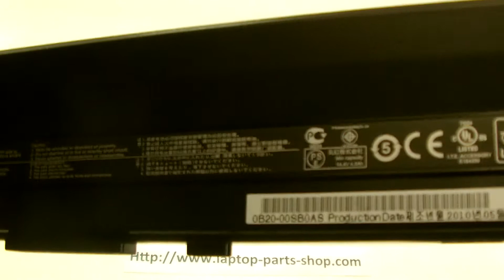ASUS A42-U53 computer batteries, Laptop Battery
Parameters:Li-ion, 14.8V, 4400mAh, 65W,Black

Models Number:

906T2021F
A31-U53
A32-U53
A41-U53
A42-U53
BATA42U53

U33 Series
U33J
U33JC
U33JT
U42 series
U43 Series
U43F
U43JC
U52
U52 Series
U52F
U53 Series
U53F
U53JC